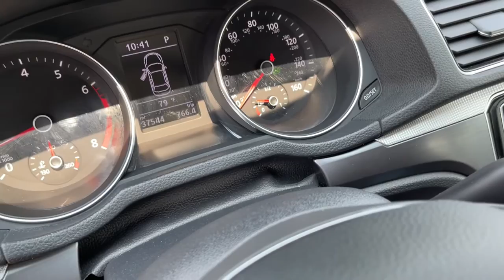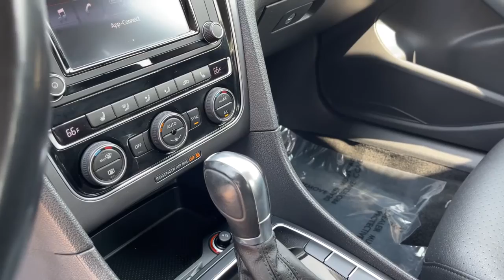2017 Volkswagen Passat Milwaukee, WI, Kenosha, WI, Northbrook, Schaumburg, Arlington Heights, IL 733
White  2017 Volkswagen Passat available in Chicago, Illinois at Lux Cars Chicago. Servicing the Milwaukee, WI, Kenosha, WI, Northbrook, Schaumburg, Arlington Heights, IL area.
2017 Volkswagen Passat R-Line Comfort Pkg - Stock#: 7333A - VIN#: 1VWDT7A37HC080107

ONE OWNER SUPER CLEAN 2017 VOLKSWAGEN PASSAT R LINE! FINISHED IN PURE WHITE OVER TITAN BLACK LEATHER INTERIOR! REAR VIEW BACK UP CAMERA! FRONT ASSIST! BLIND SPOT MONITOR WITH REAR TRAFFIC ALERT! TOUCH SCREEN MULTIMEDIA SYSTEM! HEATED SEATS! HEATED POWER SIDE MIRRORS! SATELLITE RADIO! HD RADIO! BLUETOOTH AUDIO STREAMING! R LINE LIGHTING PACKAGE! LED HEADLIGHTS WITH LED DAYTIME RUNNING LIGHTS! DUAL ZONE AUTOMATIC CLIMATE CONTROL! 19 INCH ALLOY WHEELS! NO ACCIDENTS! NO STORIES! CARFAX CERTIFIED! READY FOR THE ROAD! We have one of the strongest finance departments in the region to assist you in getting your dream car today! We offer a full spectrum of the finest extended warranties on the market today! We have our own 3~bay ASE certified and AAA approved service facility to help our clients service and maintain their vehicles. We want you to not just drive away happy, but stay happy with your car as long as you own it!
Window Grid Diversity Antenna,Audio Theft Deterrent,Streaming Audio,Radio w/Seek-Scan, MP3 Player, Clock, Speed Compensated Volume Control, Steering Wheel Controls, Voice Activation and Radio Data System,1 LCD Monitor In The Front,Auto On/Off Aero-Composite Halogen Daytime Running Headlamps w/Delay-Off,Wheels: 19 Salvador Alloy,Compact Spare Tire Mounted Inside Under Cargo,Tires: P235/40R19 AS,Light Tinted Glass,Tailgate/Rear Door Lock Included w/Power Door Locks,Fixed Rear Window w/Defroster,Chrome Side Windows Trim,Perimeter/Approach Lights,Clearcoat Paint,Wheels w/Silver Accents,Body-Colored Power Heated Side Mirrors w/Manual Folding and Turn Signal Indicator,Body-Colored Front Bumper,Black Grille w/Chrome Accents,Body-Colored Door Handles,Trunk Rear Cargo Access,Body-Colored Rear Bumper,Variable Intermittent Wipers w/Heated Jets,Fully Galvanized Steel Panels,Steel Spare Wheel,Manual Adjustable Front Head Restraints and Manual Adjustable Rear Head Restraints,Locking Glove Box,8-Way Driver Seat,Full Floor Console w/Covered Storage, Mini Overhead Console w/Storage and 3 12V DC Power Outlets,Air Filtration,Driver Foot Rest,Power 1st Row Windows w/Front And Rear 1-Touch Up/Down,Analog Appearance,Immobilizer III Engine Immobilizer,Full Carpet Floor Covering -inc: Carpet Front And Rear Floor Mats,Cargo Space Lights,Fade-To-Off Interior Lighting,Rear Cupholder,Cruise Control w/Steering Wheel Controls,Interior Trim -inc: Simulated Carbon Fiber Instrument Panel Insert, Simulated Carbon Fiber Door Panel Insert, Simulated Carbon Fiber Console Insert and Chrome/Metal-Look Interior Accents,Front Center Armrest and Rear Center Armrest w/Storage,Heated Front Bucket Seats -inc: power adjustable driver seat w/power lumbar support and manually adjustable front passenger seat w/manual lumbar support,V-Tex Leatherette Seating Surfaces,Power Rear Windows,Carpet Floor Trim,Day-Night Rearview Mirror,Leather Gear Shifter Material,Valet Function,Leatherette Door Trim Insert,Compass,Outside Temp Gauge,Remote Keyless Entry w/Integrated Key Transmitter, 4 Door Curb/Courtesy, Illuminated Entry and Panic Button,FOB Controls -inc: Cargo Access,Power Fuel Flap Locking Type,2 Seatback Storage Pockets,Redundant Digital Speedometer,60-40 Folding Bench Front Facing Fold Forward Seatback Rear Seat,3 12V DC Power Outlets,Front Cupholder,Manual Tilt/Telescoping Steering Column,Driver And Passenger Visor Vanity Mirrors,Delayed Accessory Power,Smart Device Integration,Gauges -inc: Speedometer, Odometer, Engine Coolant Temp, Tachometer, Trip Odometer and Trip Computer,Remote Releases -Inc: Power Cargo Access,Instrument Panel Covered Bin, Driver / Passenger And Rear Door Bins,Full Cloth Headliner,4-Way Passenger Seat,Dual Zone Front Automatic Air Conditioning,HVAC -inc: Underseat Ducts,Power Door Locks w/Autolock Feature,Seats w/Leatherette Back Material,Leather Steering Wheel,Trip Computer,Gas-Pressurized Shock Absorbers,4-Wheel Disc Brakes w/4-Wheel ABS, Front Vented Discs, Brake Assist and Hill Hold Control,Multi-Link Rear Suspension w/Coil Springs,Front-Wheel Drive,18.5 Gal. Fuel Tank,Engine Oil Cooler,61-Amp/Hr 330CCA Maintenance-Free Battery w/Run Down Protection,Front And Rear Anti-Roll Bars,Transmission: 6-Speed Automatic w/Tiptronic -inc: shift paddles,Single Stainless Steel Exhaust w/Chrom